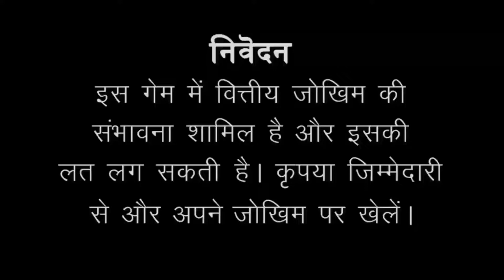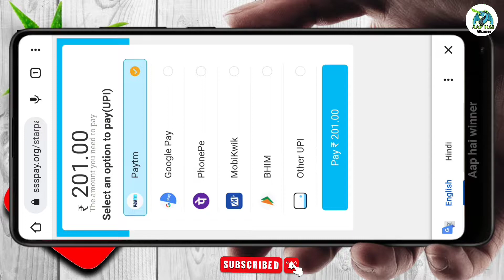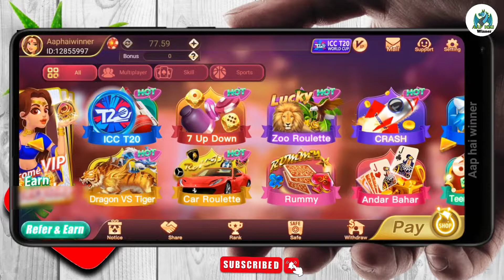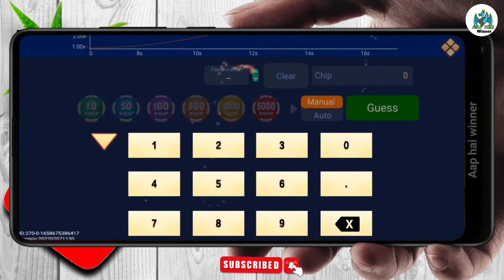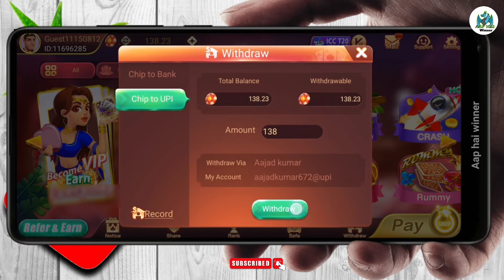Rummy Modern app full review । Rummy modern se paise kaise kamaye । Aap hai winner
➡️ Rummy Modern App.

➡️ Teen patti Gold New Application Link .

➡️ दोस्तो  मेरे Telegram channel को Join  करो इस Telegram channel में आपको New Earning Application का Link milega , और हर हप्ते Lifafa Giveaway भी होगा , और new Earning Releted Video भी देखने को मिलेगा धन्यवाद।⤵️

About video .

Doston ish video me Rummy Modern app ka Full review kiya gaya hai. Aur saath me Live Proof withdraw bhi kiya gaya hai. Doston yah app 100% real app hai । App ish app me game khelkar paisa jeet sakte hai. Doston ish app me Teenpatti, Ander Bahar, Dragon vs tiger, Mines game,  jaise aur bhi game hai. Umeed karta hoon aapko video pasand aayega Dhanyawad.